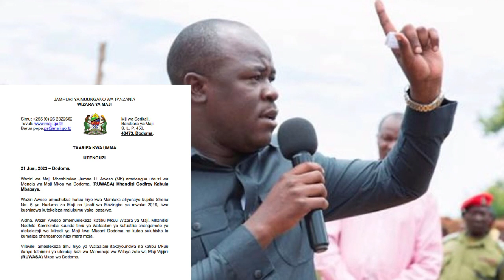KIMENUKA DODOMA WAZIRI AWESO ATENGUA UTEUZI WA MENEJA WA MAJI